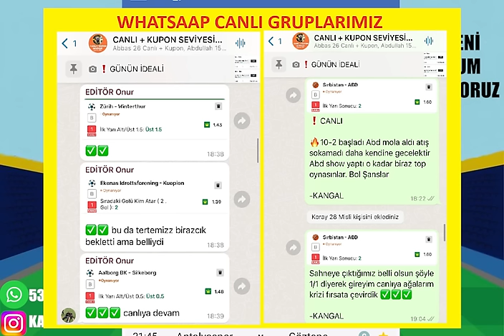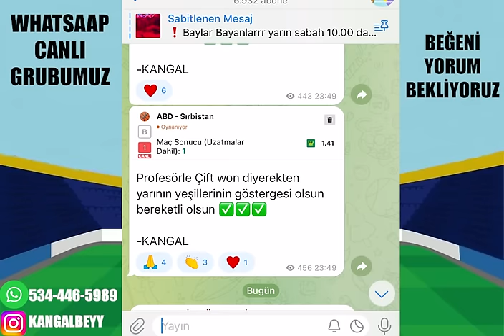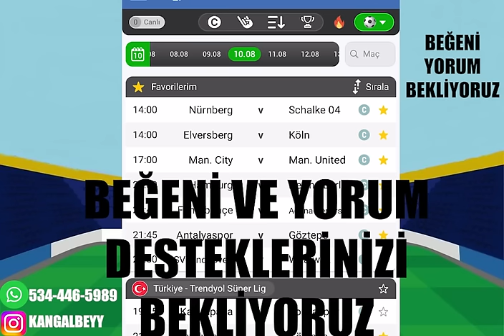İZLEDİKLERİMİZDEN TAM 14 MAÇ ! 11 AĞUSTOS PAZAR İDDAA TAHMİNLERİ